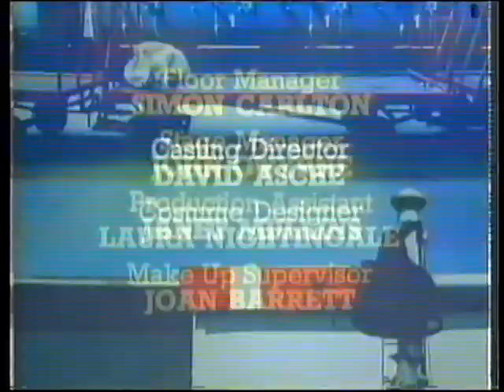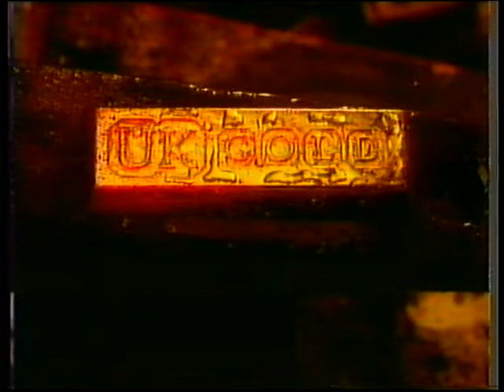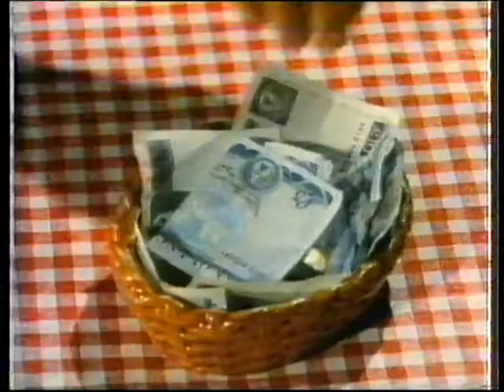UK Gold | continuity | 10th February 1996 | Part 1 of 2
© BBC ENTERPRISES/FREMANTLE MEDIA 1996

End of The Upchat Line
UK Gold trailer: Morecambe and Wise
UK Gold promo: Tonight
UK Gold ident: Bread